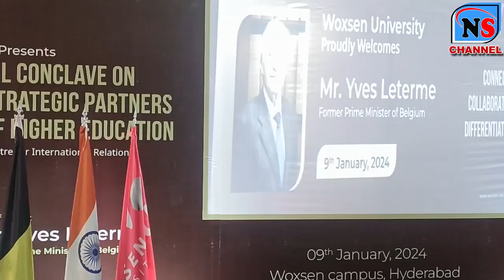ఉన్నత విద్యపై సదస్సు